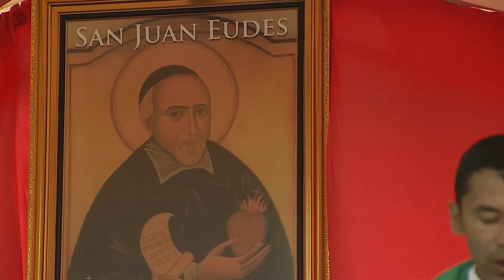HOMILÍA 21 AGOSTO de 2016 - Arquidiócesis de Cali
Homilía de la eucaristía celebrada en la Parroquia San Juan Eudes, ubicada en el barrio Mariano Ramos, el 21 de agosto de 2016, 21° domingo  del Tiempo Ordinario.